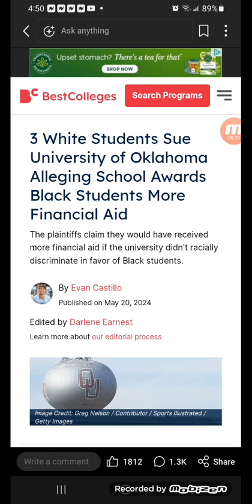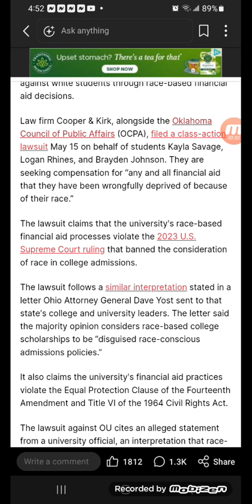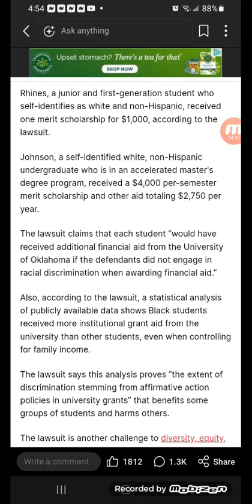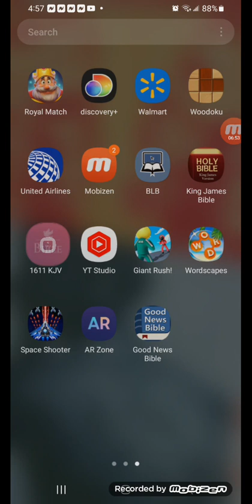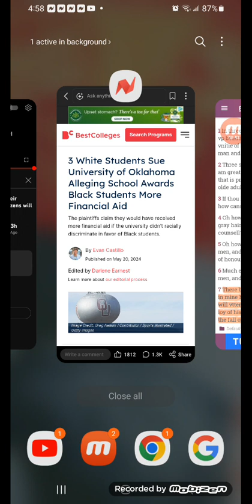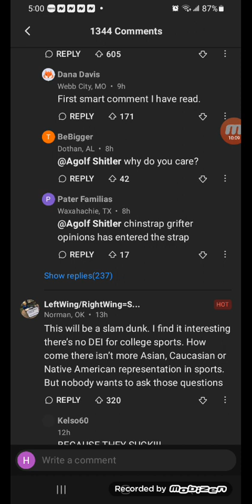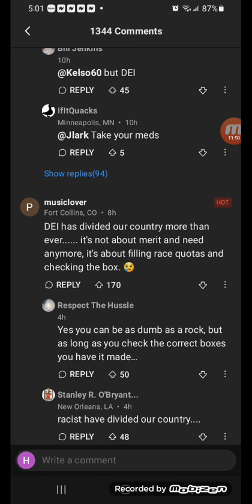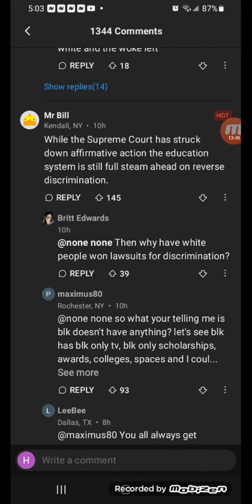3 White Students Sue University of Oklahoma Alleging School Awards Black Students More Financial Aid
Three white students are suing the University of Oklahoma (OU), alleging the school discriminates against white students through race-based financial aid decisions.

Law firm Cooper & Kirk, alongside the Oklahoma Council of Public Affairs (OCPA), filed a class-action lawsuit May 15 on behalf of students Kayla Savage, Logan Rhines, and Brayden Johnson. They are seeking compensation for any and all financial aid that they have been wrongfully deprived of because of their race.

The lawsuit claims that the university's race-based financial aid processes violate the 2023 U.S. Supreme Court ruling that banned the consideration of race in college admissions.